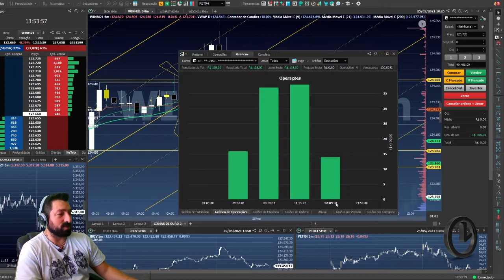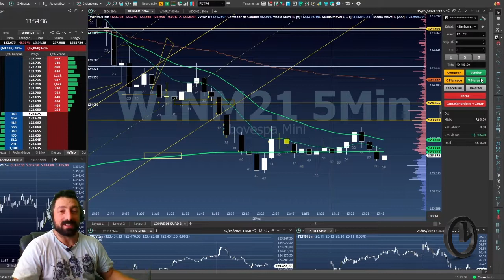Como entrar pouco e de forma assertiva no mini índice?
Com a turma entramos em melhores pontos.

link whatsapp  - Consultoria e sala ao vivo.

Grupos, e-books grátis, Linhas de ouro no link e tabelas.